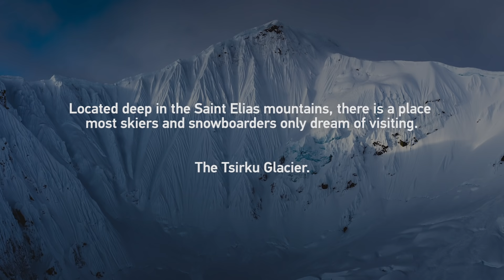GoPro Snow: Corrugated Spine Lines with Ralph Backstrom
Located deep in the Saint Elias mountains where Alaska, British Columbia, and the Yukon converge, there is a place most skiers and snowboarders only dream of visiting. In this GoPro Perspective, we follow The North Face snowboarder Ralph Backstrom and skiers Hadley Hammer and Sam Anthamatten in their new film by Sherpas Cinema, Tsirku, as they set out to tackle the fabled corrugated spine lines of the Tsirku Glacier.

Music

William Ryan Fritch "Impending"